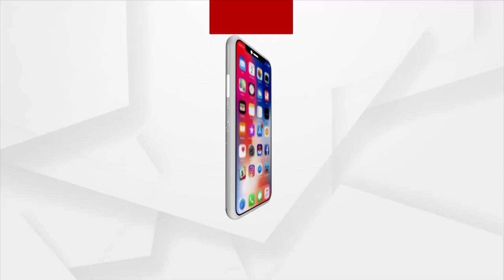Spiritualism Is The Identity Of Indian Culture: Puri King Gajapati Maharaja